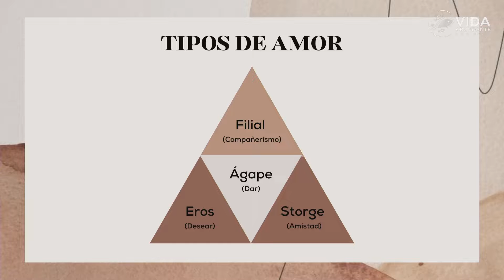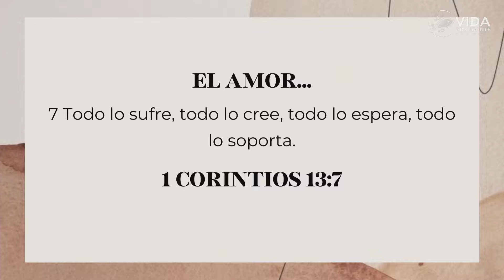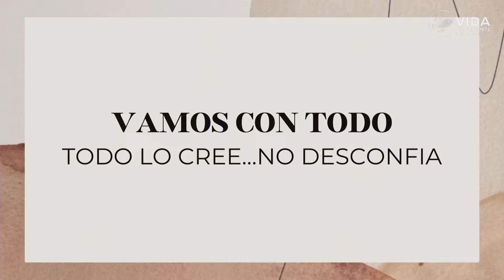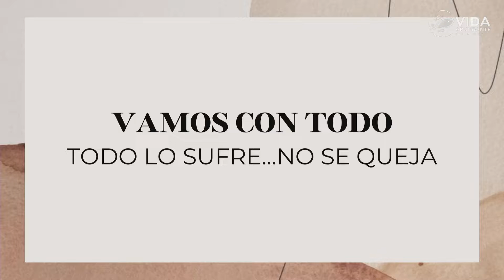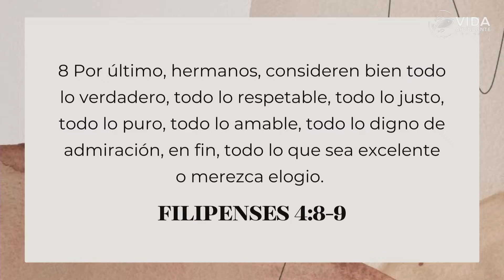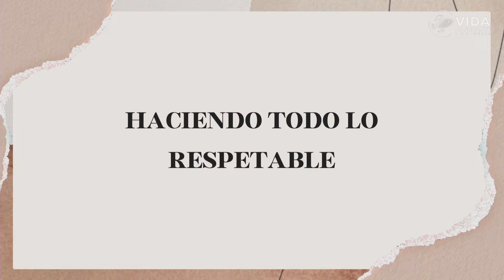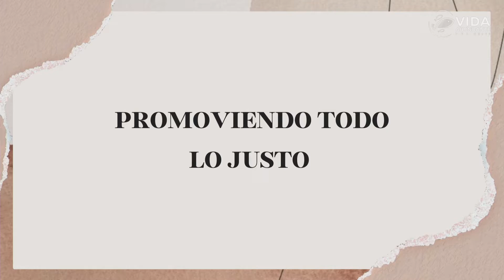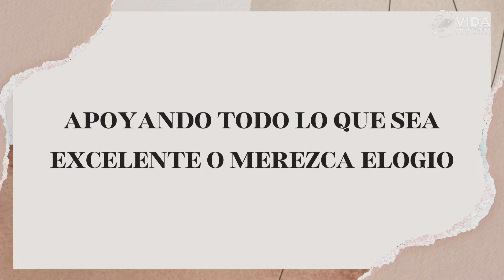Amor es darlo todo por mi familia | Pastor Mauricio Solís